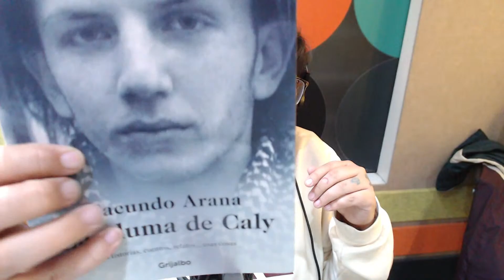Los 10 mandamientos de Facundo Arana | Club de Lectura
Mirá la transmisión EN VIVO de El Destape Radio de lunes a viernes desde las 14hs.

PROGRAMACIÓN
14 a 17 - Maldita Suerte.
17 a 19 - Habrá Consecuencias, con Ari Lijalad.
19 a 21 - AloCarla, con Carla Pelliza.
LUNES
21 a 23 - Minas de Fierro, con Sofi Tramazaygues, Lu Miranda y Maru Amábile.
MARTES
21 a 23 - Qué Olor, con Noelia Custodio y Charo López.
MIÉRCOLES
21 a 23 - Los Programas, con Pesky, Gera Delelisi y Guadalupe Cuevas.
JUEVES
21 a 00 - Caricias Significativas, con Tomás Rebord, Elisa Sanchez y Cristian Cimminelli.
VIERNES
21 a 23 - Casi 40, con Jesi Call y Adrián Lakerman.
LUNES A MIÉRCOLES
23 a 00 - Algo, con Barton y Turner.